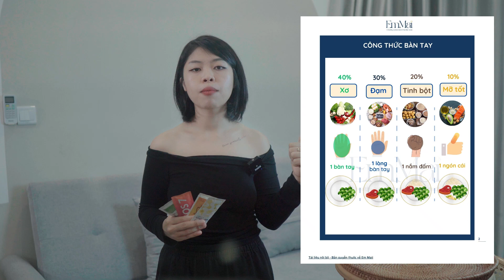Chương Trình Feel Great Giảm Cân, Giảm Mỡ cho Người Bận Rộn 2024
Với công nghệ và bản quyền được đăng ký, chương trình Feel Great dựa trên nghiên cứu khoa học cung cấp bộ đôi sản phẩm giúp cho những ai đang bận rộn có thể cải thiện cân nặng, vóc dáng và sức khỏe mà không có nhiều thời gian.

Với cơ chế hỗ trợ chuyển hóa từ bên trong, sản phẩm Feel Great thúc đẩy trao đổi chất, nâng cao tinh thần cùng với việc kiểm soát mức đường huyết, cholesterol cân bằng để Bạn không hề bị mệt mỏi, ăn ngon và vẫn đạt được vóc dáng như mong muốn.

Chương trình Feel Great mang đến cho bạn bộ đôi thức uống Unimate và Bios Life SLIM với cơ chế hoạt động vô cùng đơn giản, nhưng mang lại công dụng cực kỳ hiệu quả khi kết hợp cùng chế độ Nhịn ăn gián đoạn. Với bộ đôi sản phẩm này từ Feel Great, bạn sẽ đạt được mục tiêu nhanh chóng và dễ dàng hơn bao giờ hết cho người bận rộn trong năm 2024 này!

Khi đặt mua sản phẩm Feel Great từ Em Maii, Bạn sẽ nhận được sự đồng hành và hướng dẫn chi tiết từng bước để đạt được kết quả và mục tiêu của mình.

Hãy bắt đầu cùng Feel Great và Em Maii để về đích mục tiêu cân nặng trong năm 2024 này!

Giảm cân không khó, nếu khó có Em Maii!

👉 Tải về tài liệu ebook hướng dẫn và tham gia thử thách 30 ngày nhịn ăn gián đoạn cùng Em Maii!

👉 GROUP Health For Happiness CHIA SẺ về SỨC KHỎE & KINH NGHIỆM GIẢM CÂN AN TOÀN:

Bạn có thể xem thêm video và danh sách video liên quan tới nội dung của Em Maii:

☕☕ Danh sách video về hướng dẫn thải độc toàn diện 5 hệ tự nhiên theo công nghệ Hoa Kỳ:

❤ Kết nối với Em Maii